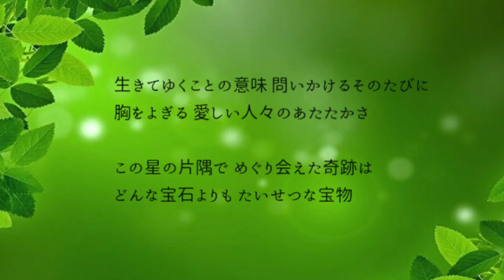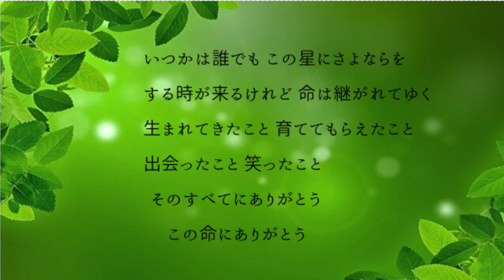『いのちの歌』竹内まりや ピアノ ソロ Piano 528Hz Solo Cover Mariya Takeuchi NHK連続テレビ小説『だんだん』劇中歌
作詞: Miyabi【竹内まりや】
作曲: 村松崇継
編曲：前嶋康明
リリース：2009年2月18日
Covered  by Relaxing Sounds Cafe

週に2曲以上はアップしていく予定です♬

※基本的に、ピアノ（Roland FP90) は、細胞修復効果があると言われている　C=528Hz（A=444Hz)　または（A=432Hz)にチューニング して演奏しています。

（528H効果）
別名 "愛の周波数" とも呼ばれ、この周波数を含む音楽に聴き入るとリラックス効果が得られると言われています。
音楽療法的には、528Hzを含む音楽に聴き入ると、意志とは無関係に作動する自律神経の中でも心身を安らぎモードに導く副交感神経にスイッチが入るために、活動モードを引き起こす交感神経優位によって生じる多くの生活習慣病の改善に役立つことがわかっています。

（432Hz効果 ）
別名  "宇宙の周波数"  と呼ばれています。
癒やし効果を持つとされ、強いリラクゼーション効果があり、右脳を活性化する周波数としても知られています。
潜在意識覚醒を促し、開運や健康促進にも効果があるようです